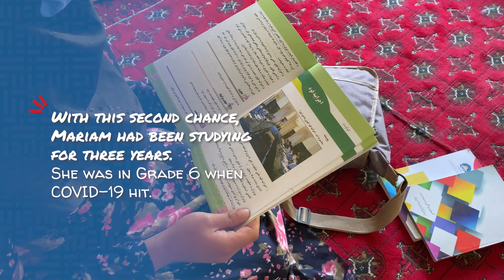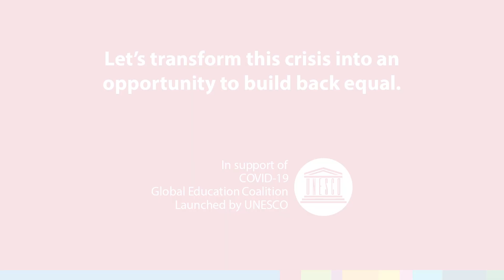An Afghan girl’s determination to ensure her right to education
“I still want to go back to school to pursue my dream.” 17-year-old Mariam from Afghanistan was attending 6th grade until COVID-19 school closures. Her education was previously interrupted for four years due to insecurity, long distances to school and cultural and gender norms. A community social workers helped Mariam return to school. At the moment, she is keeping up with her studies by studying and exchanging with her friends. But she is determined to finish her education and help other girls like her to continue their learning. This is her story.